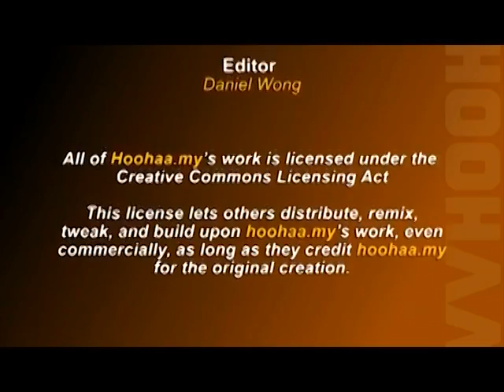Wenger Talks About Loss To Spurs, Fans Respond - Hoohaa Sports Today 5/10/11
We spoke to two Arsenal Malaysia supporters, Shaikh and Anwar after their 2-1 loss to Tottenham. Surprisingly, the questions were similar to what Arsene Wenger was asked in his post comments. See what he says and what the Arsenal fans feedback was.